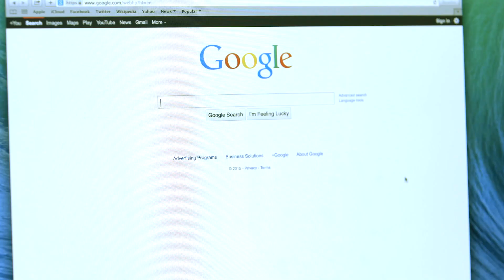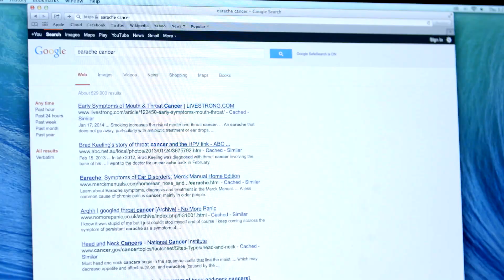Searching for Better Answers | Retro Report | Web Extra from "Vaccines: An Unhealthy Skepticism"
On the heels of a national measles scare, Google announced that it is refining its search results for hundreds of medical conditions to show only vetted resources and web sites. This web extra shows how search engine results may have fueled misperceptions about autism.